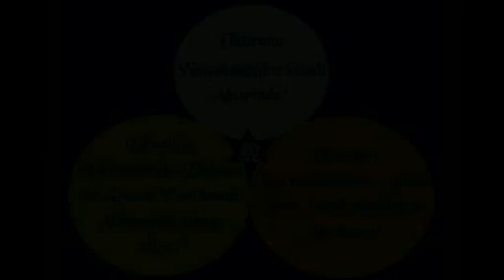Rondera Uzoronka, Saba Uzohabwa, Dodora Uzokwugururirwa